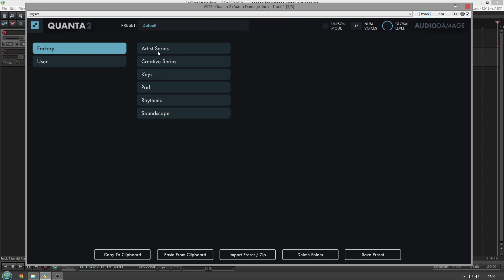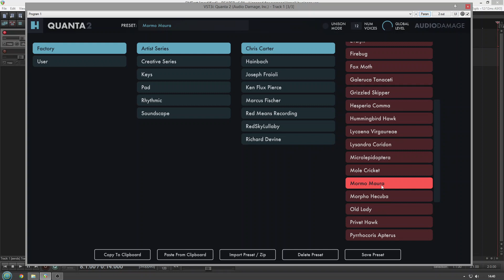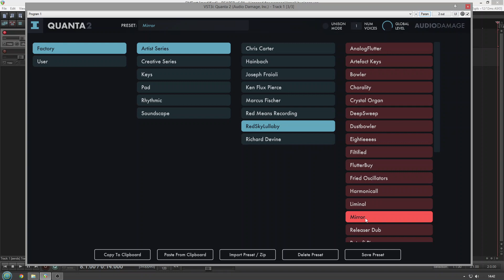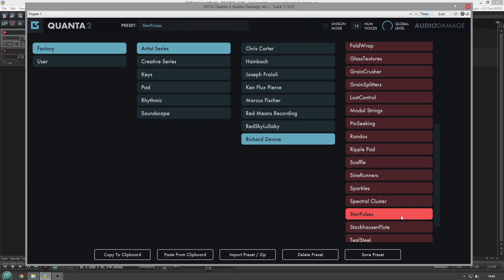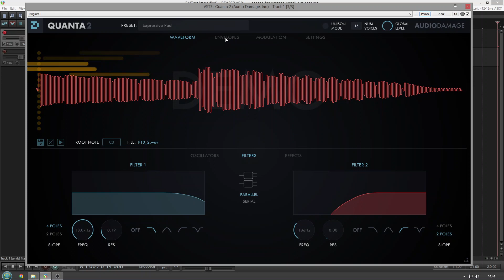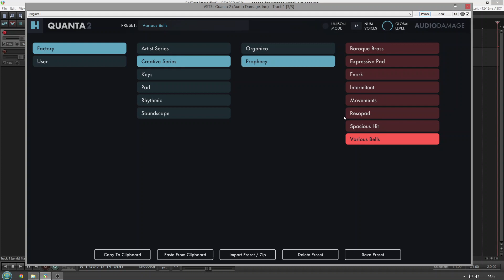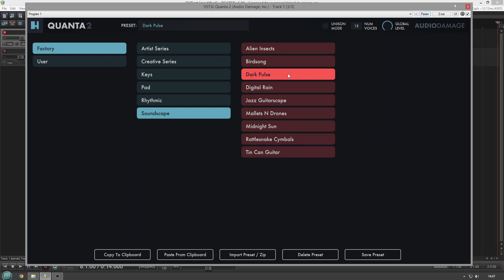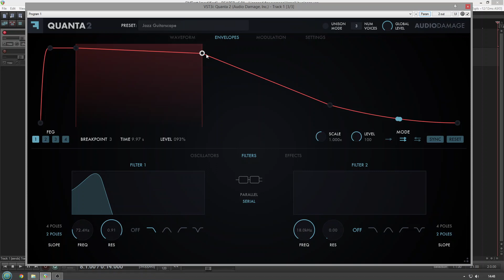Quanta 2 by Audio Damage (No Talking)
AD055 Quanta 2 Granular Synthesizer

FEATURES
Multi-Format Sample Loader
Quanta 2 can load AIFF, WAV, Broadcast WAV, FLAC, MP3, and Ogg in any sample rate, bit depth, and channel configuration. It automatically converts the sample to the session's sample rate, and attempts to find the root note.
Grain Engine
Up to 100 simultaneous grains per voice, of up to 1 second long, with control over grain rate, pitch, direction, shape, length, panning, source position, and level.
Two Virtual Analog Oscillators
Continuously variable wave shape, with pulse width modulation, and independent control over pitch (separate from grain engine.) Can be injected directly into grain engine.
Noise Source
Noise source features a "color" control that affects tonal characteristics of the noise. Can be injected directly into grain engine.
Dual Multi-Mode Filters
Filters can be used in serial or parallel modes, and include lowpass, highpass, bandpass, and notch in 2-pole and 4-pole configurations.
Flexible Envelope Generator (FEG) x 4
The four FEGs are arbitrary function generators, with up to 99 steps, curve and step level control, arbitrary loop points, and host tempo sync.
Flexible Low-Frequency Oscillator (FLFO) x 2
The pair of bipolar FLFOs utilize five controls (amplitude, phase, shape, skew, and warp) to access a virtually limitless palette of waveforms, and feature host tempo sync and retrigger.
Sample And Hold
The S&H mod source can sample noise (random) or any of the other mod sources, at either a user-defined rate or a musical division.
Modulation Menu
Every mod and MIDI source can be easily and simply assigned to any destination with the right-click context menu. Just right click, and add and remove all mod sources.
Microtuning With Tuning Tables And Global Tuning Offset
Re-tune Quanta 2 to new intonations and temperaments with native support for ODDSound's MTS-ESP session-wide tuning system. Alternatively, load tuning tables in  the open-source and easy-to-use TUN file format. A global tuning offset (default to A=440) allows you to easily retune the entire synth to match a different A frequency without using a tuning table.
MPE (MIDI Polyphonic Expression)
Quanta 2 understands both "legacy" MIDI and MPE. Use your Linnstrument, Roli Seaboard, Haken Continuum, or Madrona Labs Soundplane (among others) to directly access per-note pressure, pitch bend, and modulation.
Per-Instance Settings
Quanta 2 utilizes a per-instance customization method: set MPE mode, aftertouch smoothing, pitch bend range override, tuning table, and global tuning offset for each instance in your DAW.
Factory Presets
Quanta 2 comes with a substantial collection of factory content, including Designer Presets from Marcus Fisher, Joseph Fraioli, Chris Carter, Red. Means Recording, Red Sky Lullaby, and Richard Devine.
Cross-Platform Preset Format
Quanta 2utilizes an XML-based preset manager, and stores the sample within the preset for easy asset management. Work between multiple systems without troubles, and easily share your creations with your friends, or make a preset bundle to sell, no asset management required.
Fully Resizable Hi-Dpi/Retina GUI
Quanta 2's vector-based GUI is resolution-agnostic, and displays the same on every system and resolution. Easily resize the UI (per instance) to match your visual needs, from postage stamp to poster-sized, and save your preferred size in the global settings.